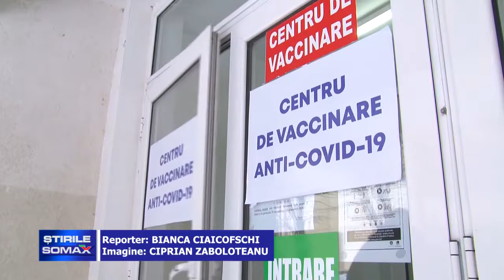MAPN SI MAI FLUX SEPARAT DE VACCINARE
MAPN şi MAI, au flux separat de vaccinare. Cei care ne apără şi cei care pleacă în misiuni speciale pentru binele ţării, se vaccinează separat de restul populaţiei. Chiar de marți a început vaccinarea în cadrul Centrului Militar din judeţul Botoşani, urmând ca de luni să se vaccineze şi cei din cadrul Ministerului Afacerilor de Interne. Cei din MAI se vor vaccina pe un flux separat din cadrul centrului comunitar de la Liceul Gheorghe Asachi.